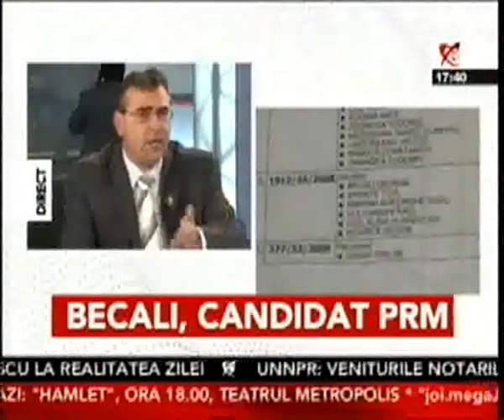08.04.2009: Realitatea TV - Deschide Lumea (4)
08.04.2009: Realitatea TV - Deschide Lumea (4)